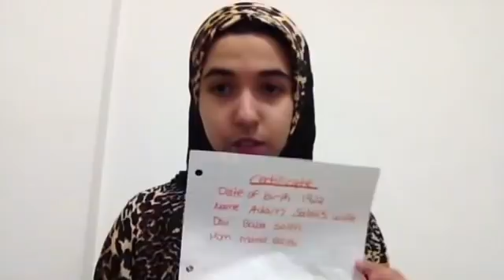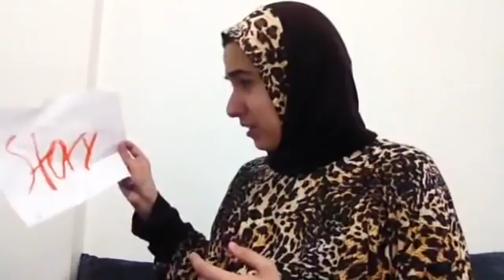Adam Saleh's Wife REACTS To Hate Comments!!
Musical.ly: hananebouzlafa